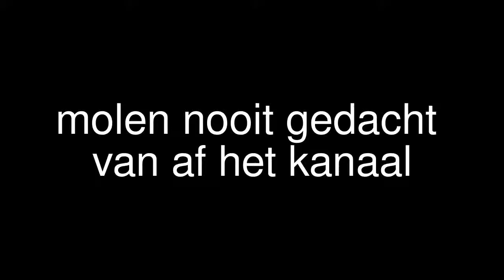molen nooit gedacht van af het ijs